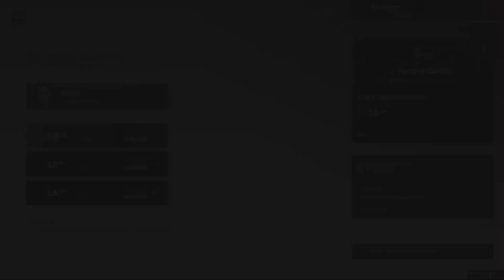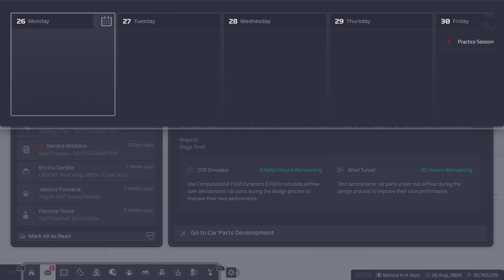F1 Manager 2024 Force India season 1 round 15 Netherlands